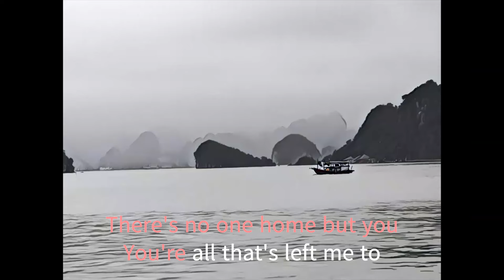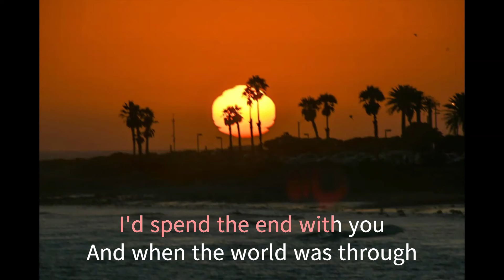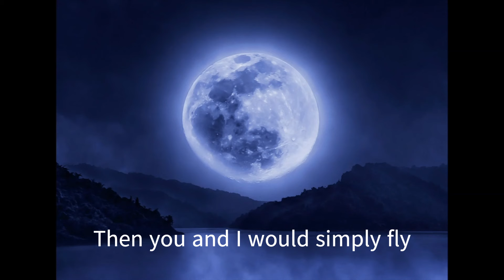Bread If 1971 (Sing along)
Bread If 1971 with lyrics